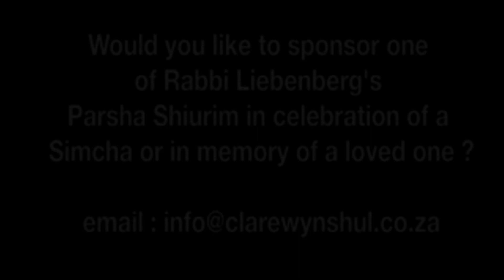End with a flourish...begin with a bang! Pekudei 5779/2019